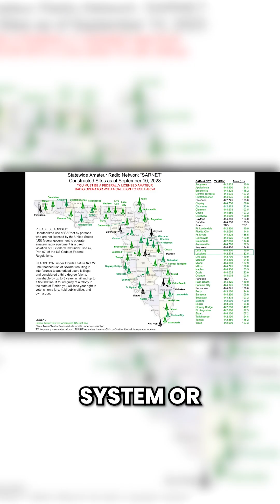Dual receive is vital during emergencies.